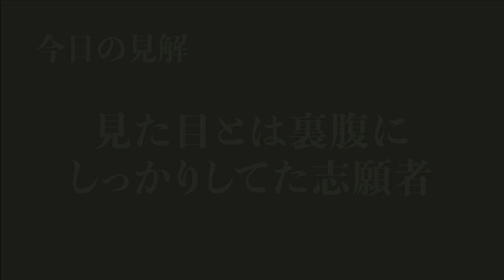【令和の虎】なんでふざけてんの？…アンチが日本一多いお店を営む志願者がヤバすぎるwww【令和の虎切り抜き】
0:00　op
0:25　事業内容
0:41　ツッコミ所だらけの志願者ww
2:47　激ヤバな客の話w
3:49　飯テロタイム
7:02　島やんが詰める
9:16　今日の見解

今回は、「【前編】｢キャラスベってるよ｣島やんが吼える。ラーメン屋｢鈴の木｣をアパレルで世界へ届けたい【鈴木 遼央】[431人目]令和の虎」からの切り抜きです。